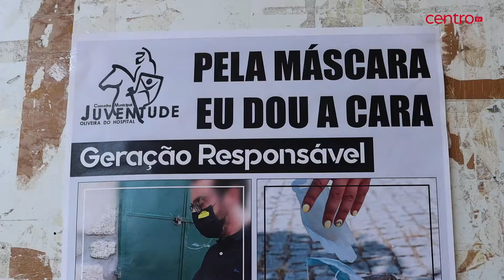Agrupamento de Escolas O. Hospital aposta em medidas preventivas para evitar contágios de Covid-19